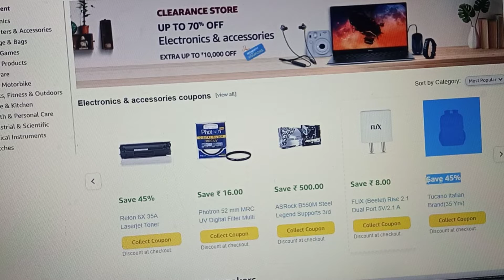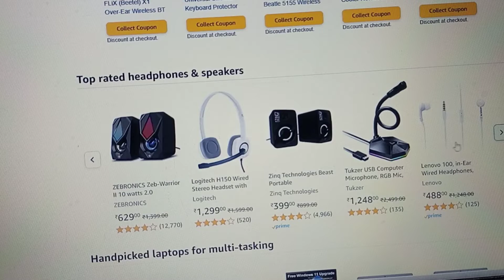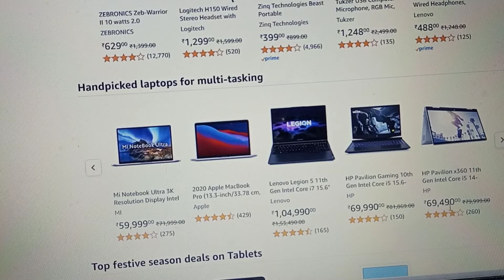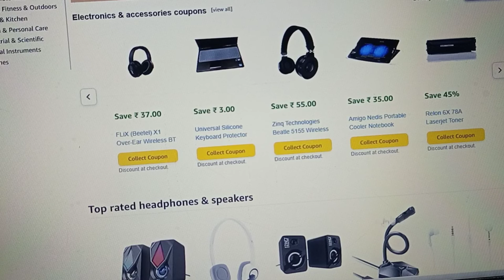best offer in amazon clip| amazon 70 percent off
hello dosto.

es video me ham appko batane bale he best offer in amazon ke bare me amazon 70 percent off sell chal rahi he

Technical Guruji
Trakin Tech